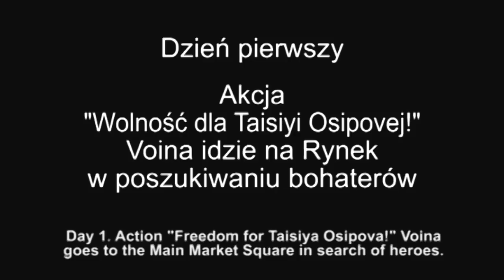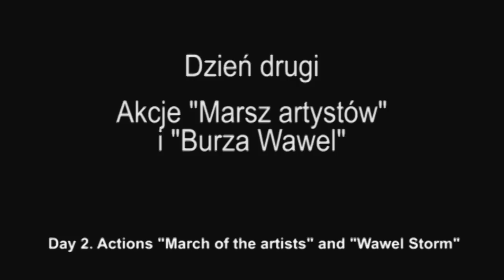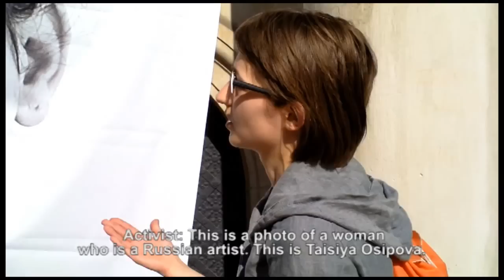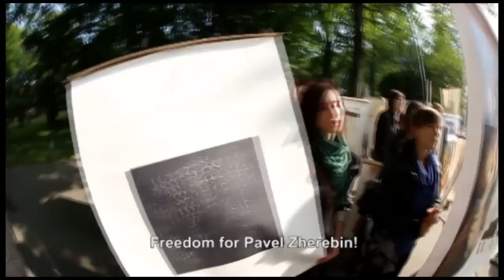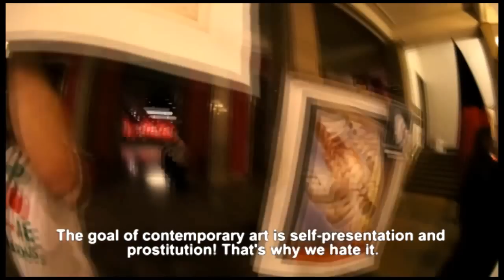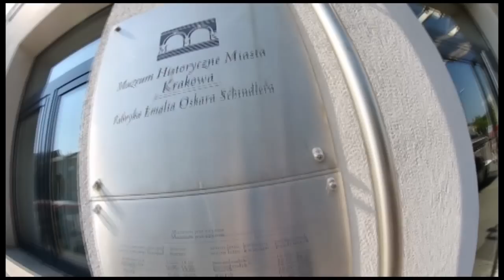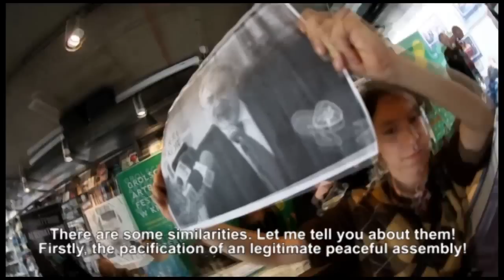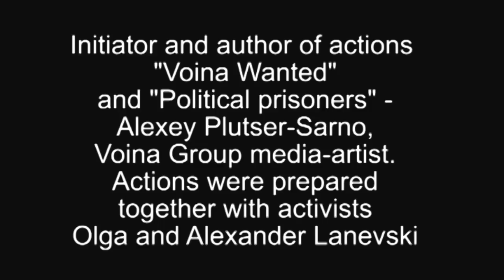Voina Wanted. Series of art actions. Krakow, 2012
Voina Group: "Freedom for Taisiya Osipova!"
Camera, photo, montage, initiatives - Alexey Plutser-Sarno

From 25th May to 25th June Voina Group were held a series of street art actions to support the political prisoners in Russia, Belarus and Greece in Poland. The actions were held by the Voina Group along with the Polish activists: the Anarchist Federation Krakow, Anarchist Federation Black Galicia, the Kikimora, an anarcho-feminist group and political activists from Krakow.
The initiator and author of the actions was Alexey Plutser-Sarno, a Voina's ideologist and media artist. Actions were organized with the participation of the anarchists Alexander and Olga Łaniewski.

On 25th May an action "Freedom for Taisiya Osipova" was held in the Main Market Square in Krakow. A banner with a portrait of Taisya Osipova "Voina Wanted" was illegally put up in the gallery of Cloth Hall on the Main Market Square, a historical building and a branch of the National Museum in Krakow. The same banner was installed on the top of a giant head of Eros by Igor Mitoraj, an artist, on the Main Market Square. On the same day "Occupy Krakow," a peaceful gathering on the Main Market Square was illegally dispersed by the local government of Krakow. During the incident, Alexander Łaniewski, an activist of Voina, the main character of Voina actions in Krakow, participant in FA Krakow was arrested, along with Marzena Smolna, a participant of FA Black Galicia.

On 6th June a march of Voina, anarchists and social activists was held in Krakow. They protested against detaining hundreds of political prisoners, including the Pussy Riot group, in the prisons of Russia, Belarus and Greece. The protest march was blocked by the police in the historical Wawel Castle, and afterwards continued in the city. Anarchists were holding the portraits of Taisiya Ospova, Igor Berzyuk, Ruslan Khubayev, Kirill Unchuk and many other political prisoners and were chanting slogans demanding the release of the prisoners of conscience. A. Plutser-Sarno was holding a banner entitled "Madonna Pussi Riot." Then, an unsanctioned event took place at the National Museum in Krakow.

On 15th June an outrageous protest action took place during the press conference of the ArtBoom Festival. The activists demanded the release of political prisoners, drawing the media attention to the problems of political prisoners, human rights and freedom.

On 19th June a banner with a portrait of a political prisoner Taisiya Osipova was installed in the centre of Krakow, on the facade of "Bunkier Sztuki," an art centre. On 19th June the Main Market Square plate was covered with a giant banner "Political Prisoners" without authorization. The banner presented a portrait of Taisiya Osipova and the names of 22 political prisoners from Russia, Belarus and Greece: Taisiya Osipov, Igor Berezjuk, Nikolay Dedok, Adexandr Frantskevich, Ruslan Khubajev, Andrew Mazurek, Alexey Olesinov Igor Olinevich, Artyom Prokopenko, Mikhail Pulin, Olga Shalina, Alexei Sutuga, Pavel Syromolotov, Kirill Unchuk, Jevgenij Vskovich, Pavel Zherebin and many others.
List of Political prisoners in Russia and Belorusia (version of the Voina Group)
Sometime before, on 18th June a banner with the names of political prisoners was also spread at the entrance to the famous Oskar Schindler's factory, where an unsanctioned protest was also held.
A press conference and a solidarity action with political prisoners also took place on 25th June at the Ujazdowski Castlein Warsaw. Banners with the portraits of Taisiya Osipova was installed there, too.

Voina also participated in the actions of the anarchists in Poland.

Video also published in the blog of the Krakow Anarchists Federation
Publications: